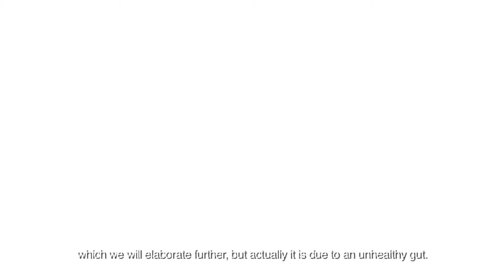G for Gut: Learn Kid’s Digestive Health with Dr. Chin, Part 4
Sometimes a child gets cranky, sometimes he has no appetite. How can parents know the underlying cause? In this fourth part of a series of educational videos, experienced paediatrician Dr. Chin teaches parents what symptoms to look out for that hint at a child’s unhealthy gut.